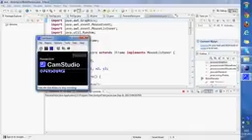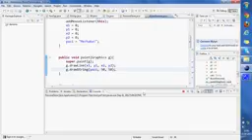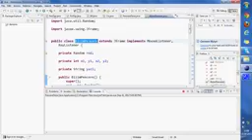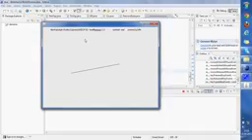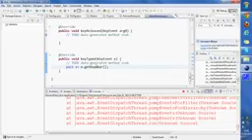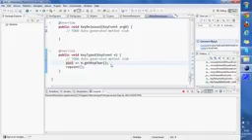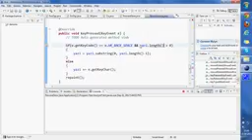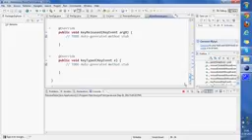Sıfırdan Java 35 Klavye